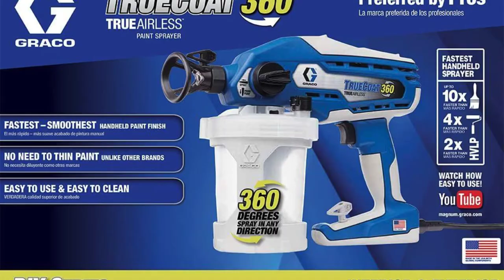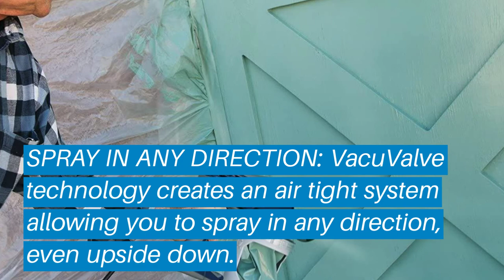Top 5 Best Handheld Paint Sprayer: Best Handheld Paint Sprayer Reviews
Top 5 Best Handheld Paint Sprayer: Best Handheld Paint Sprayer Reviews | Top Best Handheld Paint Sprayer (Buying Guide)

✅ Are you Thinking to purchase the best Best Handheld Paint Sprayer? This video will help exactly which are the best budget Best Handheld Paint Sprayer on the market today.

⬇️Click to Show More⬇️

HomeRight C800971.A
Wagner Flexio 590
Wagner 0525027
Graco 16Y385
Graco 17A466

Don’t miss this in-depth review of the best Best Handheld Paint Sprayers for the money, and enjoy your first or new Best Handheld Paint Sprayers buying.